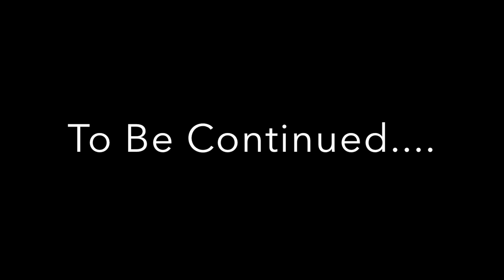Bug Hunt | Outdoor Adventure | Water Spiders | Fun Educational Kids Video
Mapleberry Farm
SUSSEX STN MAIN, NB
E4E 5L8